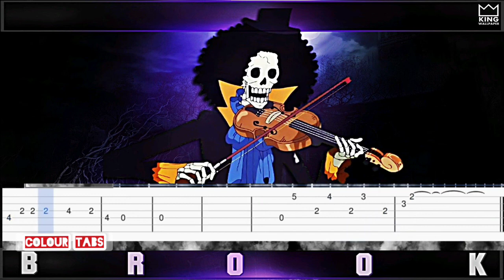Bink's No sake song - one piece Brook (guitar tabs)